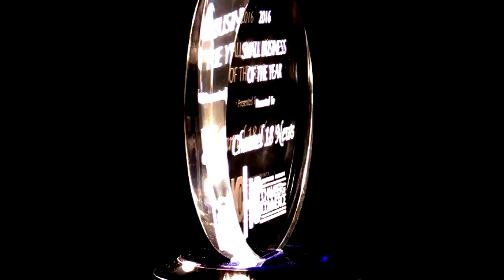Ch.18 News 6 16 17 Friday